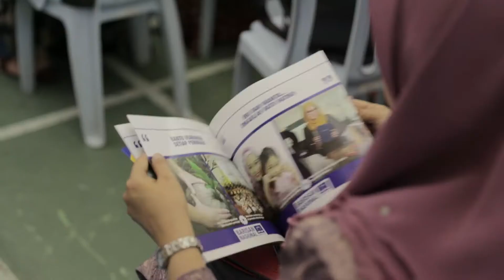2 Mei | Shahrul Yahya | GE14